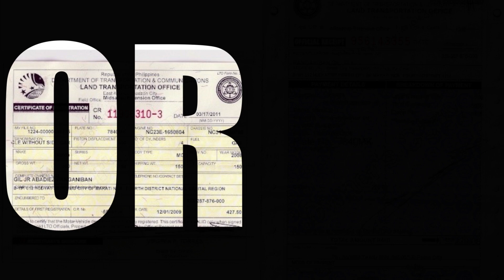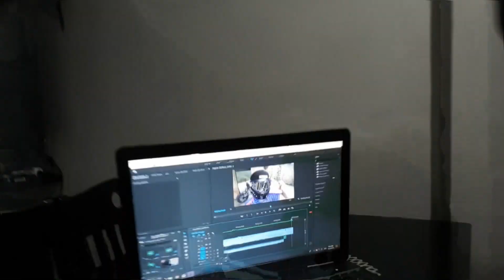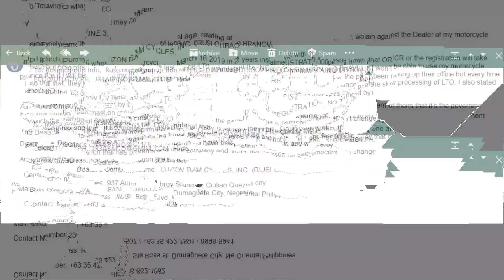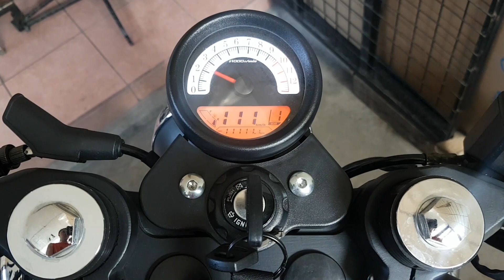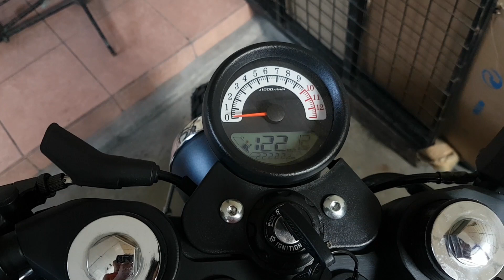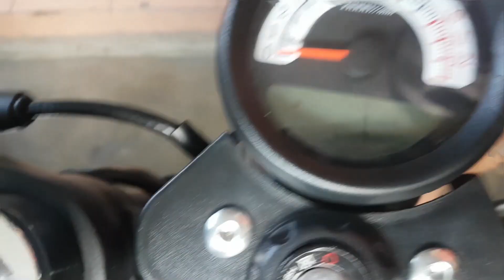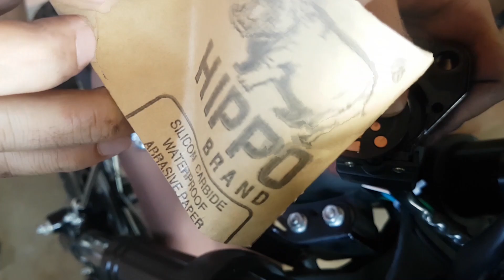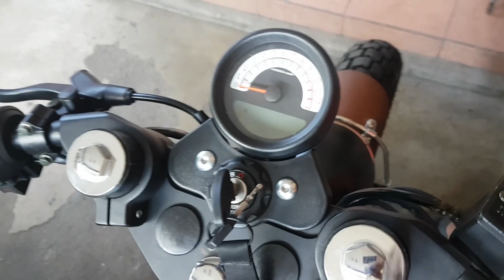Quickie OR/CR release / Rusi Classic250 ignition problem common issue.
isa ka din ba sa nagiintay ng ORCR ng bago mong motor from RUSI?
sa akin 2 1/2 months bago ko nakuha
yung ibang dealer at brand in 3 weeks meron na.
masisipag siguro liaison officer nila at tinatrabaho agad. hindi iniipon. kagaya sa rusi. =)

although may pinapirmahan sayo na 3to4months daw release ng ORCR eh pwede ka pa din naman magreklamo dahil according to LTO, pag nabigay na lahat ng docs sa kanila ni dealer e 5to7 working days lang eh release na agad.

pero wag masyado umasa at maexcite. mababadtrip ka lang. =)

common issue ang problema sa contact point or sa ignition switch ng classic250. ganito ko na trouble shoot.